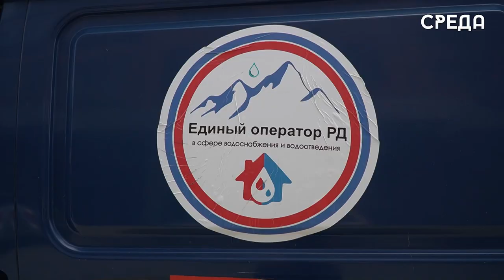Рейды по выявлению без учетных абонентов услуги водоснабжения и водоотведения прошли в Каспийске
Еженедельно по средам в Каспийске проходят рейдовые мероприятия по выявлению и отключению безучетных и бездоговорных пользователей услуги холодного водоснабжения, а также по выявлению не зарегистрированных собственников недвижимости под руководством начальника финансового управления администрации Каспийска Камиля Мамаева. Представители ведомств посетили частные и коммерческие объекты.

Отметим, что собственник частного либо коммерческого объекта бывает предупрежден заранее несколько раз. По словам инспекторов филиала «Единый оператор» г.Каспийска, им высылаются уведомление о погашении задолженности.